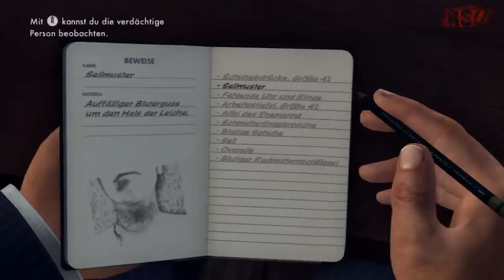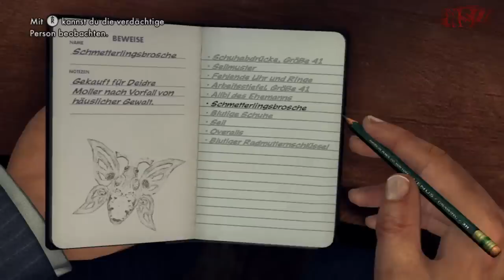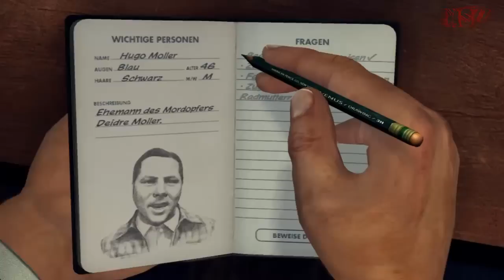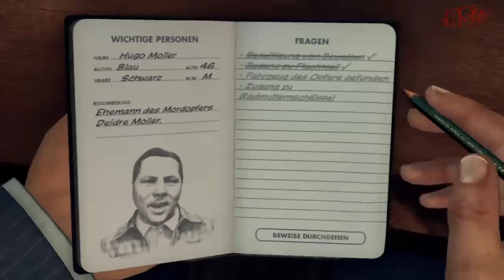Let's Play L.A. Noire (Deutsch/Blind) Part 34 - Schwerwiegende Entscheidung?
Anscheinend war sie richtig. Trotzdem.